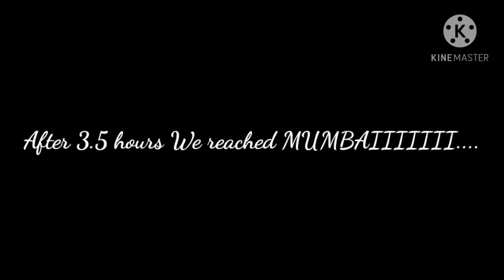Mumbai vlog | Gate way of India| Chennai csmt express | Day-1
I'm Anjali Yadav, generally make vedio's based on my daily routine of life, here to share Ansh fun bites of life. I create mostly life style vlogs, challenge vedio's, makeup related video's, baby care vedio's, fashion vlogs, skin care vedio's and anything in between.

PHONE USING FOR VLOGGING: REDMI NOTE 7 PRO
FOR EDITING MY VEDIOS: KINE MASTER, PICSART, VITA